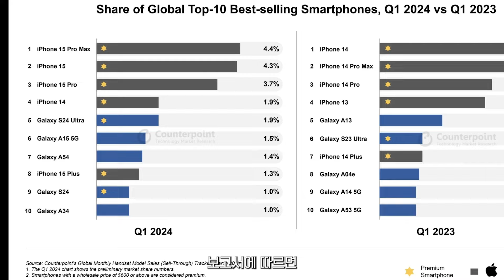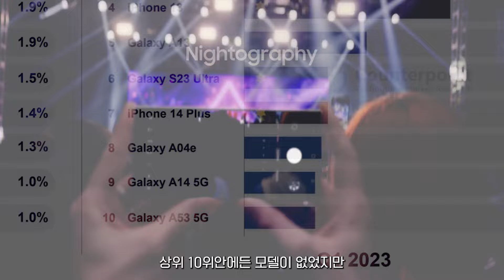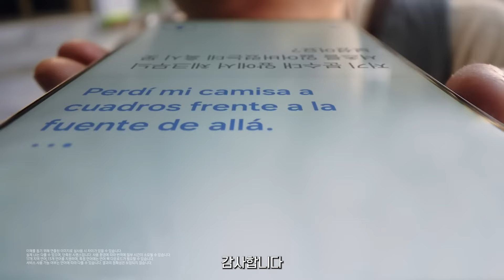'통화통역 AI 통했다' 갤럭시S24 울트라 전세계 안드로이드 스마트폰 판매량 1등 (2024년 1Q)